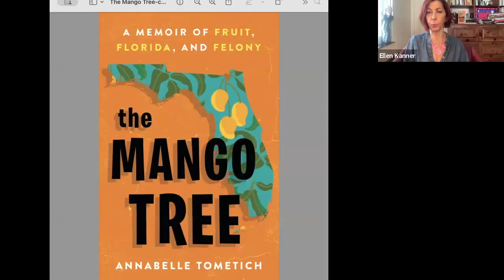Broccoli Rising Exclusive with The Mango Tree author Annabelle Tometich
Annabelle and I talk about her new book, The Mango Tree: A Memoir of Fruit, Florida and Felony, about identity, and about food that tastes like home.
The interview is part of new Broccoli Rising programming, with more good things to come.